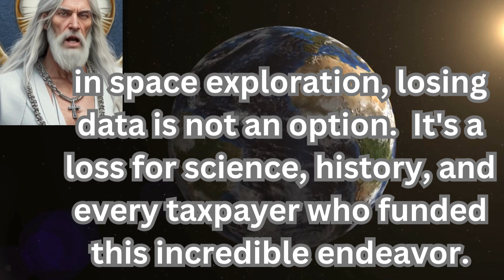Lost in Space - When Incompetence Meets Invaluable Data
WE ALL GET BAMBUZELED 🤓 BY UNREALISTIC,... "EXPERTS" 😂
Check out my Christian Cat Corner store, where my inspiration materializes into awesome treasures.